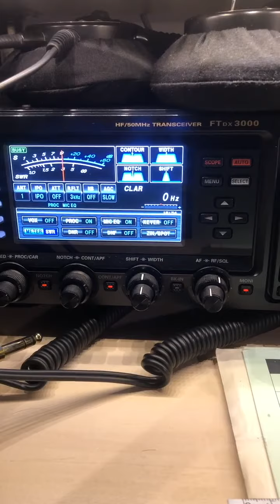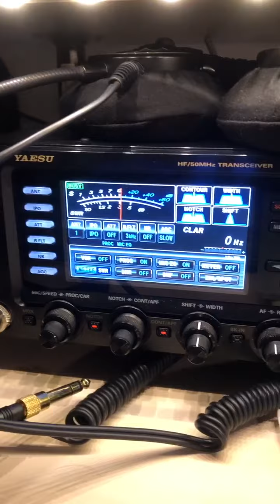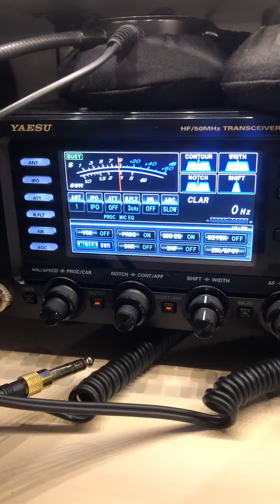SWL che ascolta me IZ8DEP Alfredo!